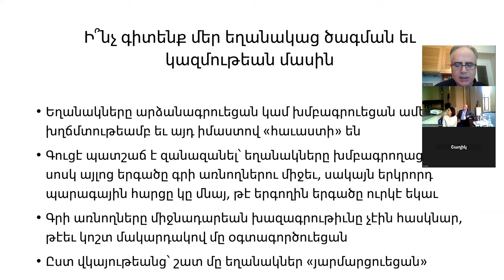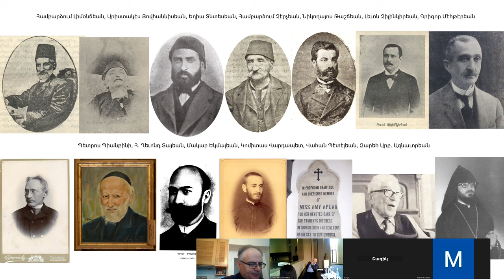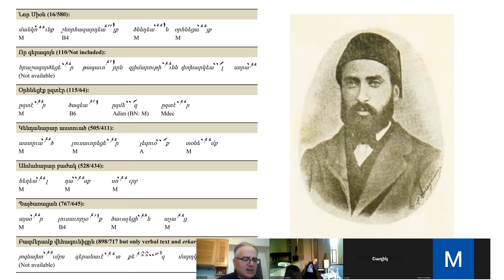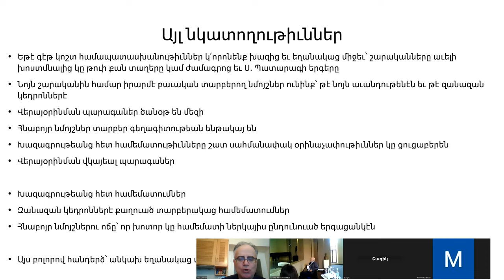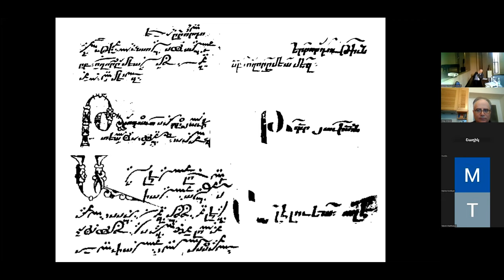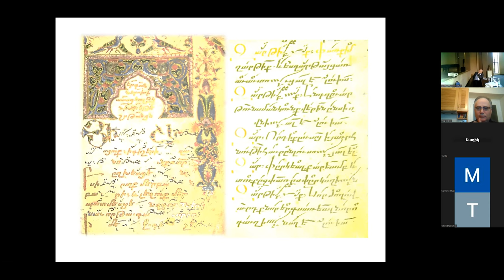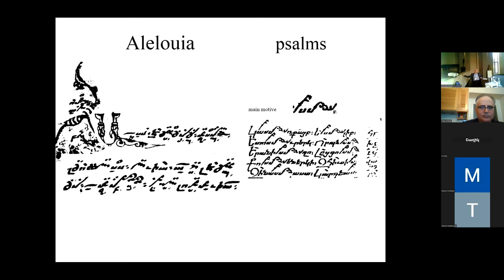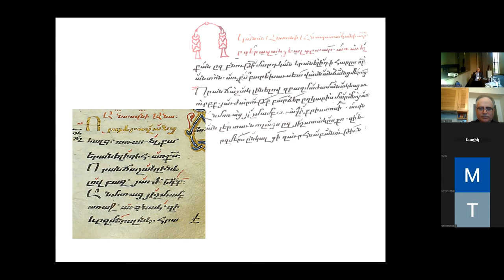Komitas Museum-Institute Round Table, discussion, Կոմիտասեան Թանգարան-Հիմնարկ Կլոր Սեղան, 7.10.2023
Komitas Museum-Institute, Round Table discussion: "On the 19th Century Transcriptions of Armenian Church Chants", 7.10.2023; the participants were Drs Mher Navoyan, Arusyak Tamrazyan and Haig Utidjian.

The discussion centred on the following problems from diverse viewpoints: to what extent and in what sense may church melodies transcribed and redacted in the nineteenth century be considered part of a mediaeval tradition; to what extent may melodies have undergone changes or re-composition;, to what degree are such issues dependent on neumatological considerations; and what information is available from extant documentary witnesses regarding the processes through which such melodies came to be constituted.

Կոմիտասեան Թանգարան-Հիմնարկ, Կլոր Սեղան. «Հայ հոգեւոր երաժշտութեան ԺԹ. դարու ձայնագրութեանց շուրջ», 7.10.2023. մասնակիցներ՝ Մհեր Նաւոյեան, Արուսեակ Թամրազեան, Հայկ Սրկ. Իւթիւճեան:

Քննարկման առարկաներն էին հետեւեալ եւ նմանօրինակ հարցեր.- թէ որքանով կարելի է ԺԹ. դարուն արձանագրուած եկեղեցական եղանակները միջնադարեան աւանդութեան արգասիքը համարել, թէ որքանով եղանակներո փոփոխութեանց կամ վերայօրինմանց ենթարկուած կրնան ըլլալ, թէ որքանով այս հարցերը կախեալ են խազագիտական հարցերով, եւ թէ ինչպիսի տեղեկութիւններ ունինք զանազան պահպանուած աղբիւրներէ եղանակներու կազմաւորման մասին:

Նշմարած եմ, թէ մի քանի տեղ սխալմամբ «Թահմիզեան» ըսած եմ երբ «Թաշճեան» ի մտի ունէի (թերեւս որովհետեւ մին «Նիկողոս» էր եւ միւսը՝ «Նիկողայոս»...):